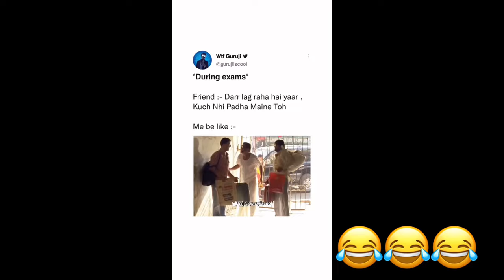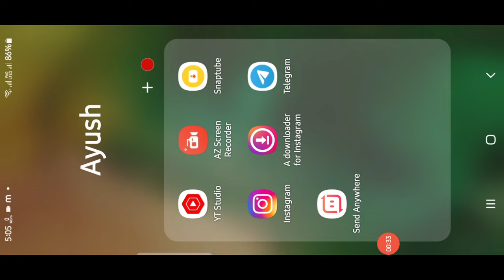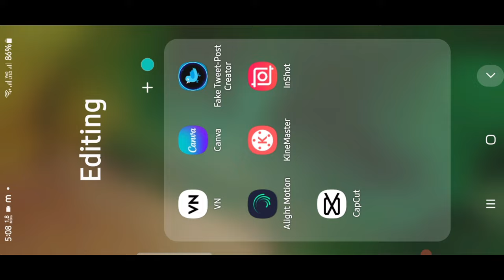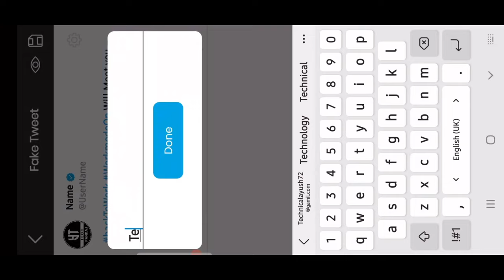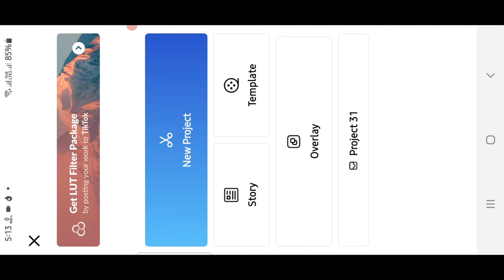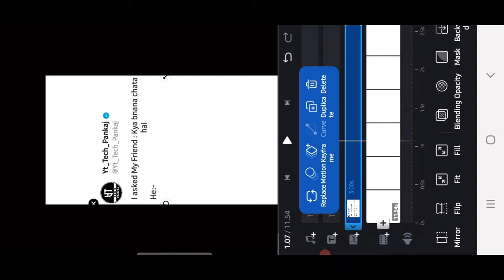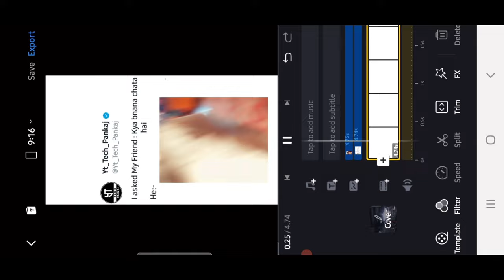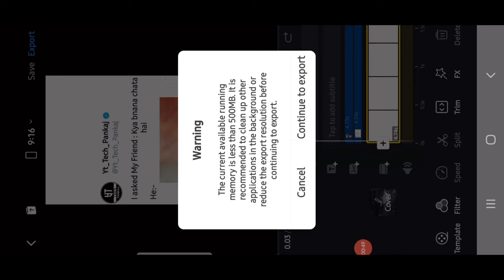How To Make Viral Memes Reels Video For Instagram?Twitter Memes Reels Kaise Banaye?Fake Tweet Memes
Solved Quarries:-
1. How To make Viral Memes Reels Video For Instagram.
2. Twitter Memes Reels Kaise Banaye?
3. Fake Tweet Memes Kaise Banaye?
4. Twitter Wali Memes Video Kaise Banaye?
5. Fake Tweet Memes Videos Editing Tutorial.

मैं ये सब Use करता हु
My Gears:-
Mobile Phone
WireLess (Keyboard/Mouse)
Soft Light
Ring Light